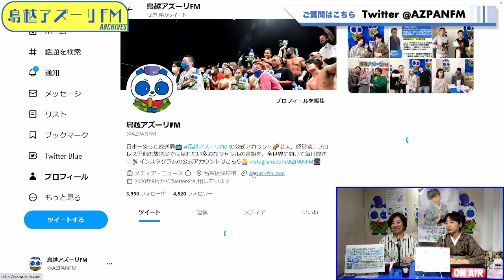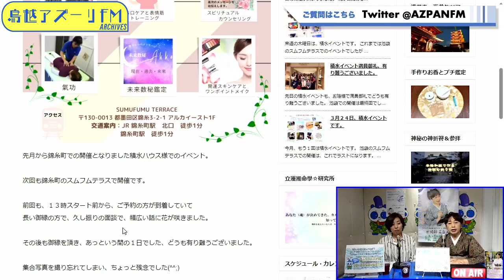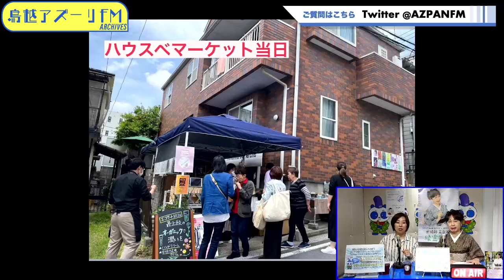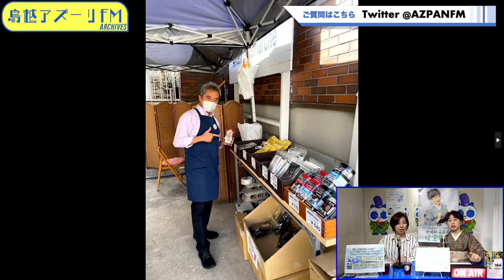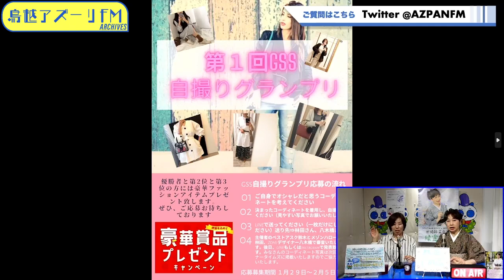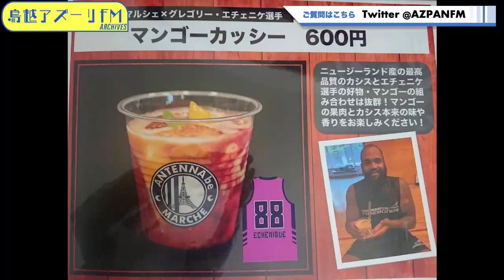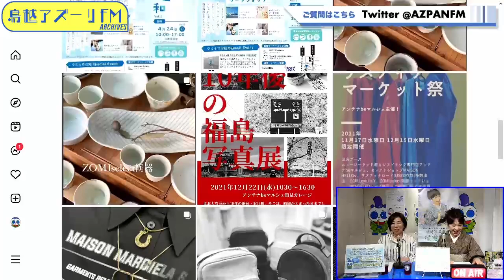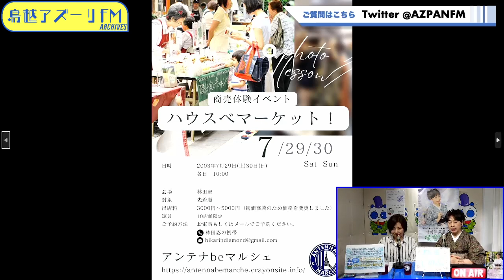2023年05月11日配信 運命開花☆着物deドリーマーズ MC：菜奈実 ゲスト：林田しのぶ（ヒカリンダ代表、アンテナbeマルシェ横浜店店長）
MC：菜奈実
ゲスト：林田しのぶ（ヒカリンダ代表、アンテナbeマルシェ横浜店店長）